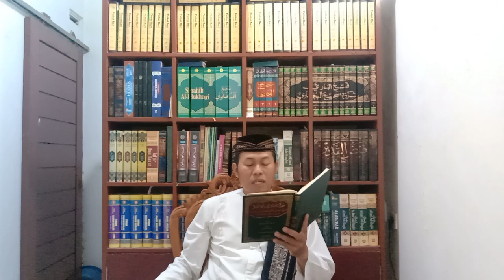NASHAIHUL IBAD 2.15: KETIKA DARATAN DAN LAUTAN HATI RUSAK INI YANG AKAN TERJADI, Munabbihat 2.15